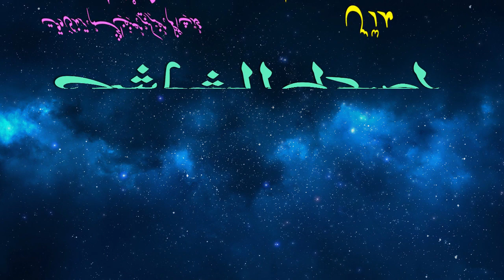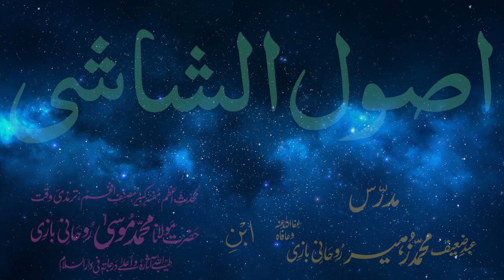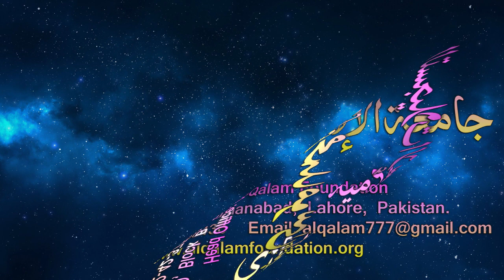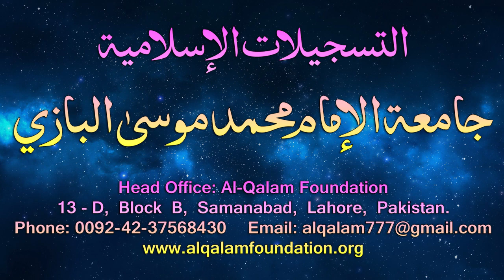Usul-e-Shashi Dars - 86 - page - 068 - by Maulana Muhammad Zuhair Albazi - 27/05/2006